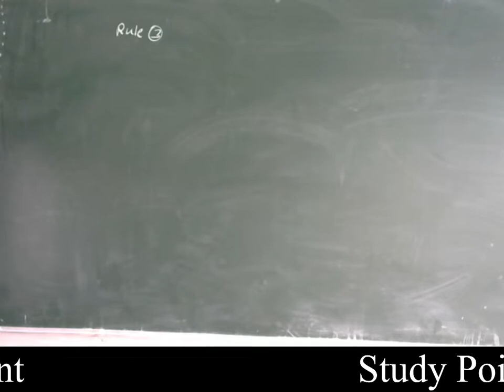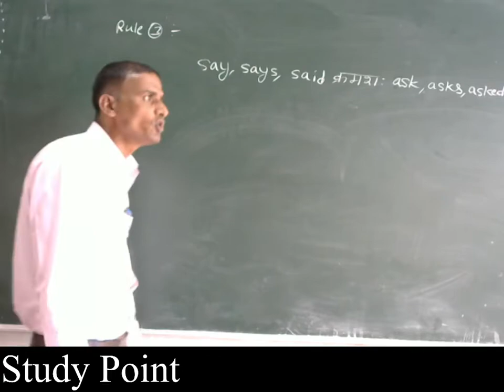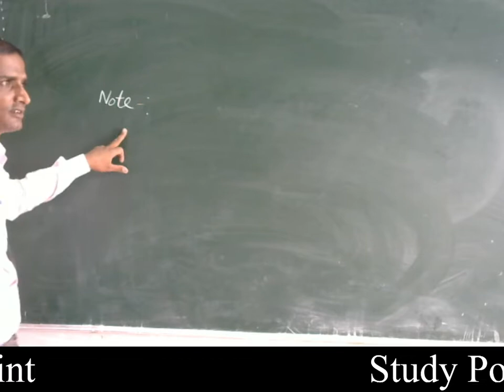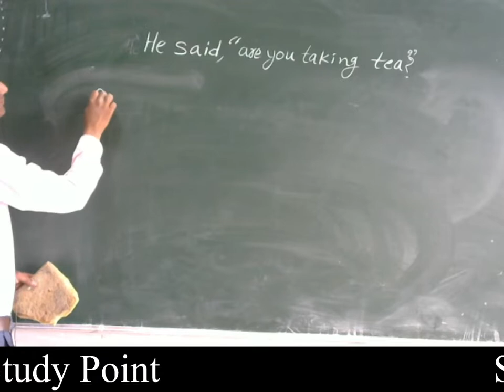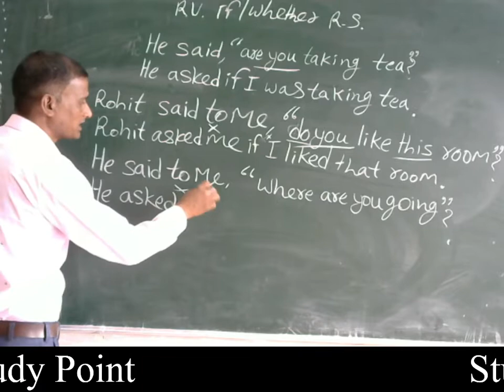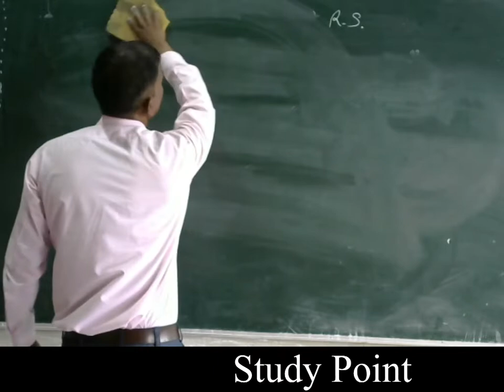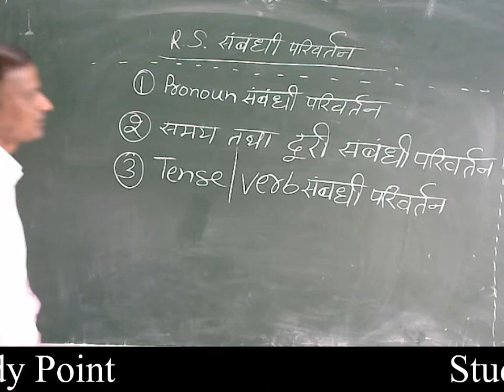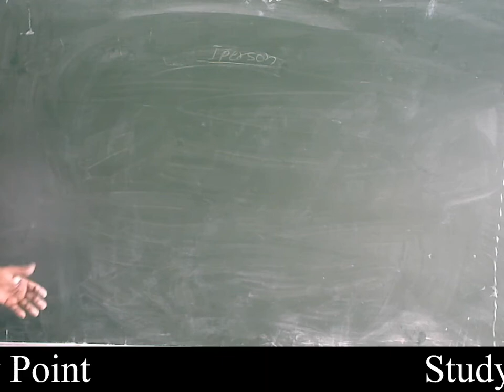Class 10th || English-G|| Lecture no:-3 (Narration)